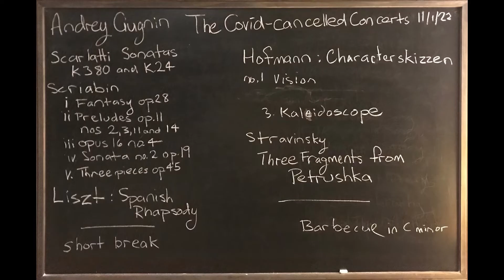Gugnin plays Scarlatti, Scriabin and Liszt at Eelswamp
Andrey Gugnin plays his second Covid-Cancelled Concert at Eelswamp on January 11th, 2022.
Scarlatti: Sonatas K380, K24
Scriabin: Fantasy op.28
Scriabin Preludes op. 11 nos. 2, 3, 4, 11 and 14, op.16 No. 4
Scriabin , Sonata no. 2, Op. 19
Scriabin Three pieces op. 45
Liszt: Spanish Rhapsody

Break (in the next video)
Hofmann: Charakterskizzen, op. 40
Stravinsky: Three fragments from Petrushka